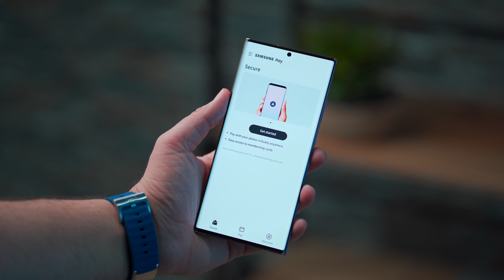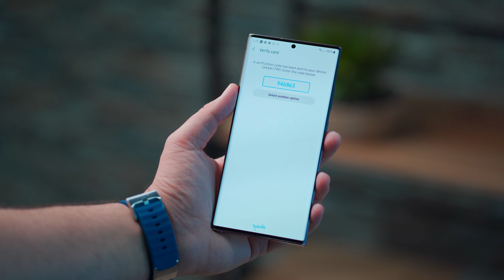تقرير أحمد بو عركي عن Samsung Pay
بوكك.. موبايلك
تعرّف على تقنية Samsung Pay وكيفية تفعيلها مع بطاقات بنك الخليج على أجهزة وساعات Samsung الذكية مع أحمد بو عركي